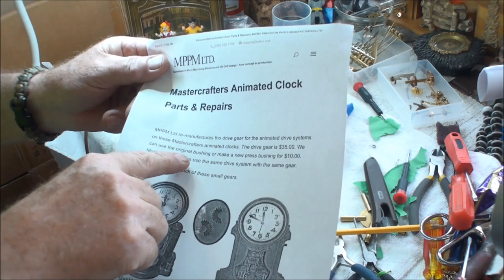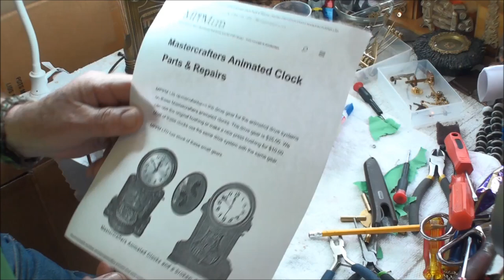Master Crafters Swinging Girl Repair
In shipping from USPS, we had some rough treatment to the box and the clock was damaged. If you ever put insurance on the box, remember they will want the product that they mailed. I already fixed the clock before I found this out and wasn't going to give up a clock that I repaired. (Note, it was taking too long to process and didn't know they wanted the clock as well. Before, they just wanted pictures of the damage and the box).